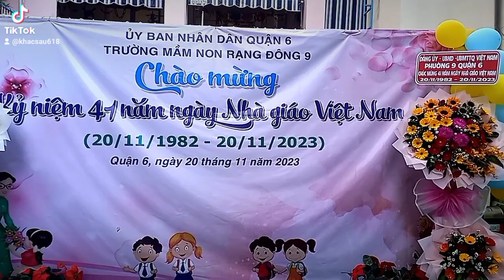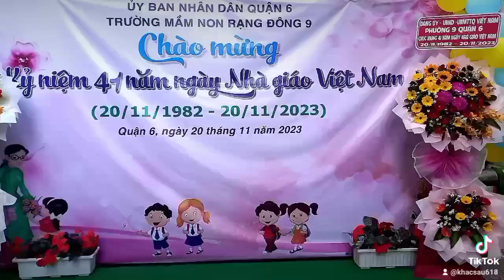khi Ông mặt trời thức dậy .